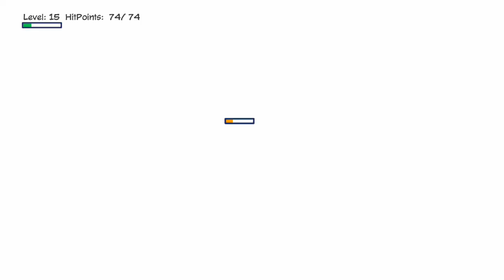Early look at State of Anarchy: Master of Meyhem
Some gameplay of a new twin stick shooter -- Watch live